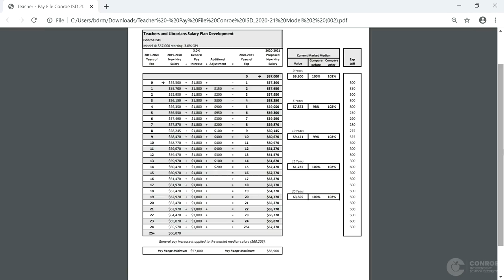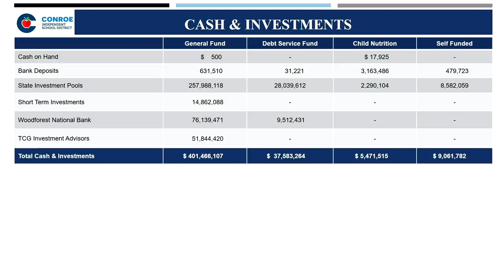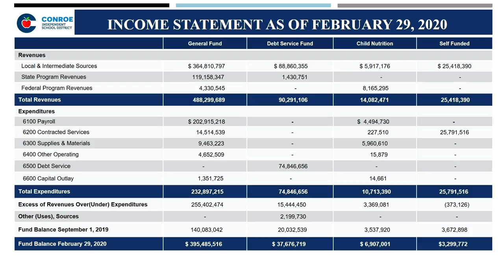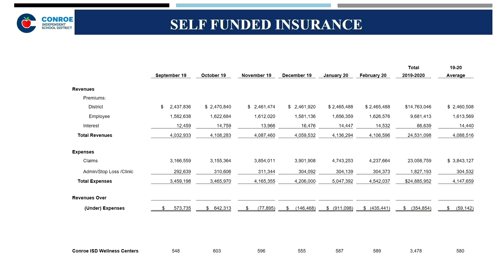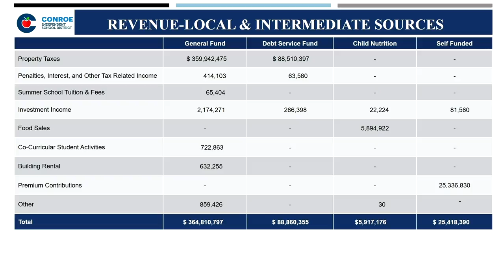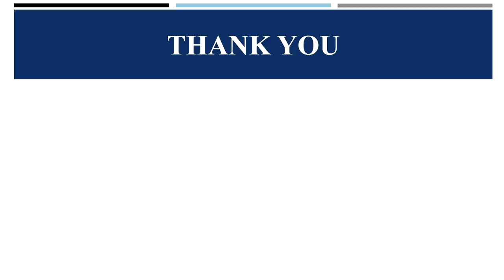Conroe ISD Board of Trustees Meeting March 17, 2020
A regular meeting of the Board of Trustees of the Conroe Independent School District held on Tuesday, March 17, 2020, beginning at 6:00 PM in the CISD Administration Building 3205 W. Davis, Conroe, TX 77304.